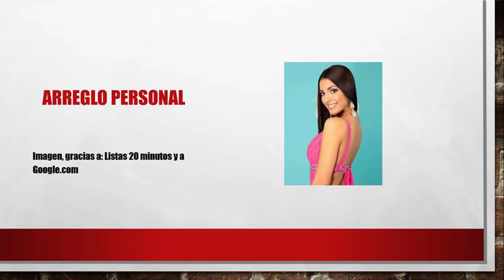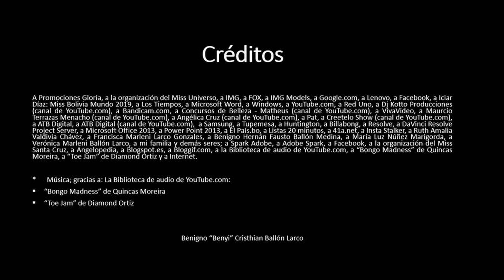"Un consejo, hasta de un conejo" - Fabiana Hurtado: Miss Bolivia Universo 2019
Consejos a Fabiana Hurtado: Miss Bolivia Universo 2019.

* Créditos: En el propio video.